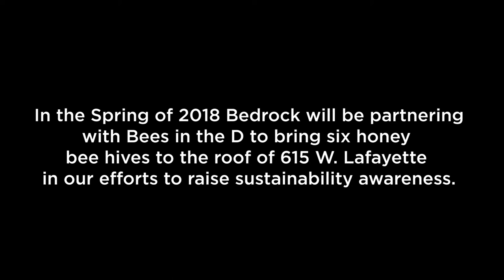Bees in the D and Bedrock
In the spring of 2018, Bedrock partnered with Bees in the D to bring six honey bee hives to the roof 615 W. Lafayette in our efforts to raise sustainability awareness.